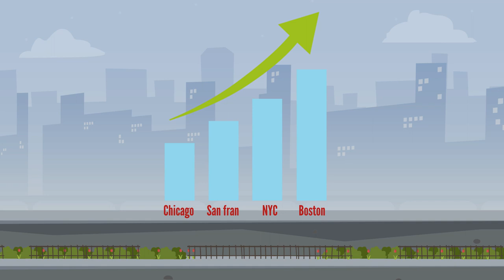Why is Chicago called the windy city?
Why is Chicago called the windy city?  Is it because of the wind?  Think again, in this video we tell you the real reason why chi-town is called the windy city!